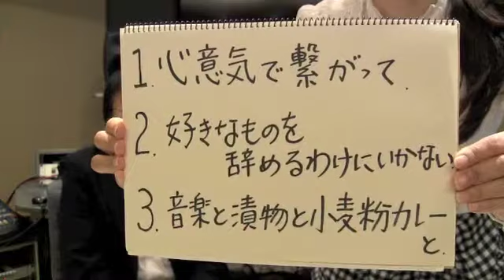札幌人図鑑 城下孝さん １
心意気で繋がって